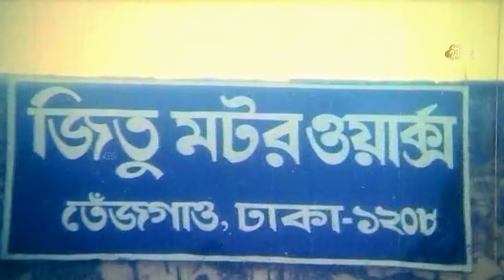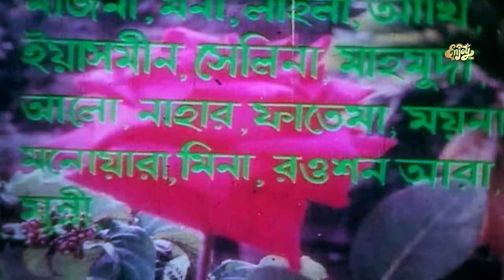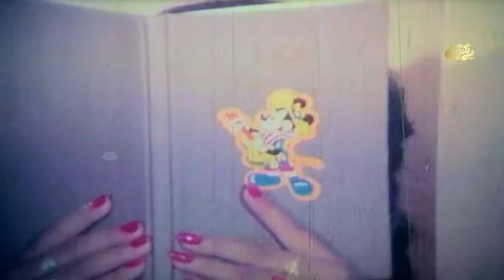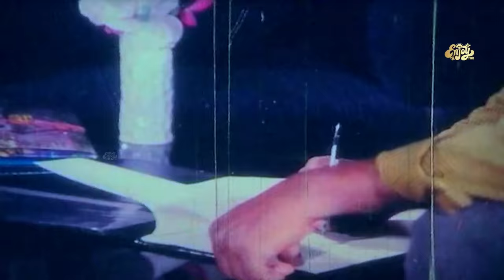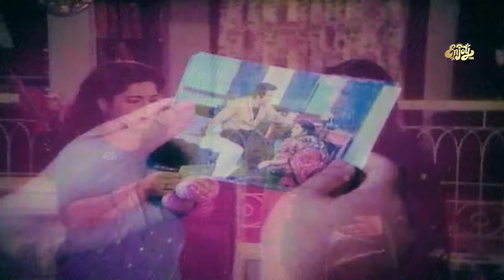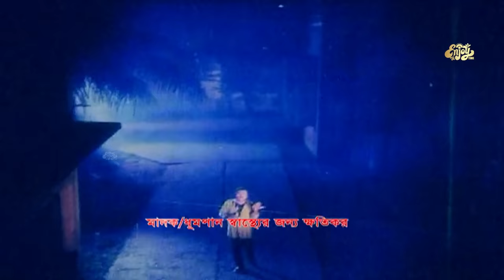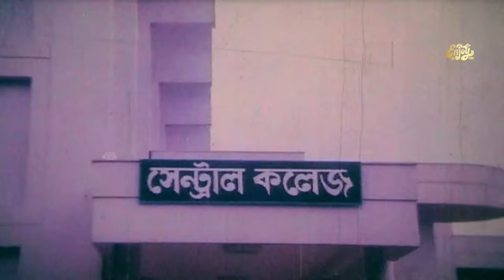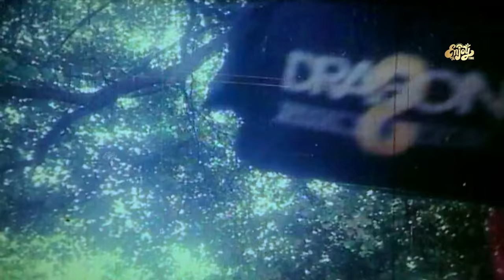Bangla Full Movie | Hingsa | হিংসা | Shabana | Jasim | Amit Hasan | Humayun Faridi | Shahnaz | HD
Movie: Hingsha
Star Cast: Shabana | Jasim | Amit hasan | Shahnaz | Humayun Faridi | Abul Khayer&Others
Director: Motaleb Hossain